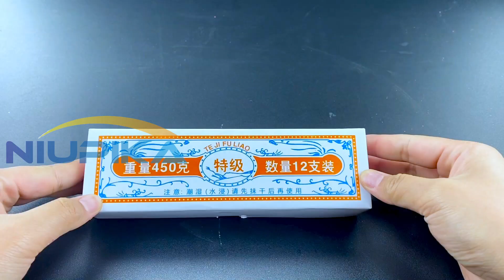NIUPIKA strumento intarsio di gioielli sigillatura cera lucidatura diamanti impostazione cera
Link to the same product:
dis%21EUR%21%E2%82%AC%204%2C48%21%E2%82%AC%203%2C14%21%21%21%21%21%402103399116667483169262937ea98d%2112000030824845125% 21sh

Contact customer service can get a gift, welcome to your presence.

Company Profile:
Xiamen Hexinfu Electronic Commerce Co., LTD has NIUPIKA brand. Electric tools, gold and silver jewelry polishing machine, electric welding machine, casting machine, electronic day equal products have been the industry benchmark. The ability to provide excellent equipment, competitive prices and efficient service.